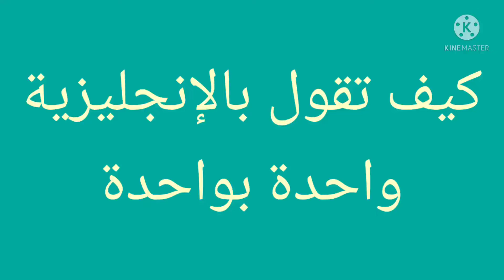November 30, 2021(4)